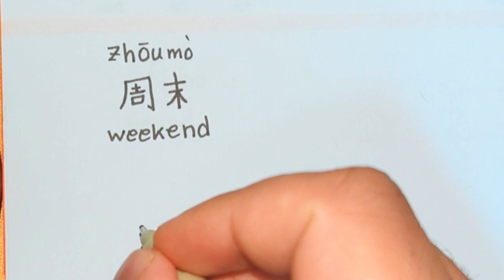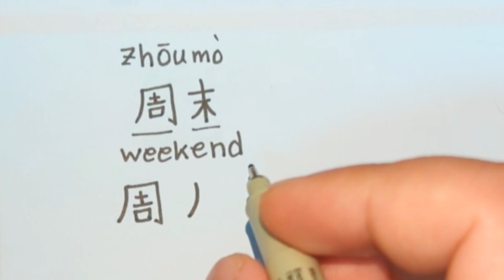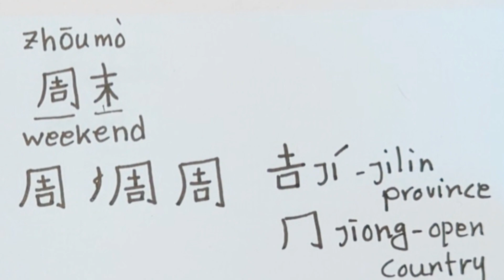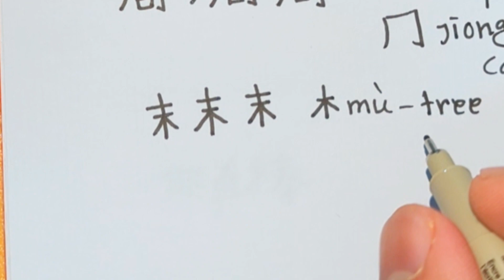how to write 周末(zhoūmò)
how to write 周末